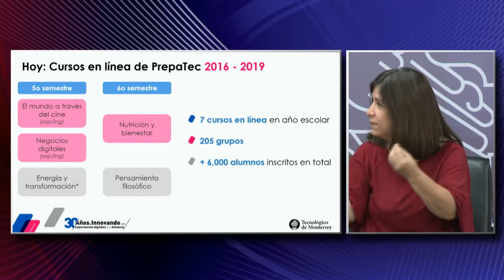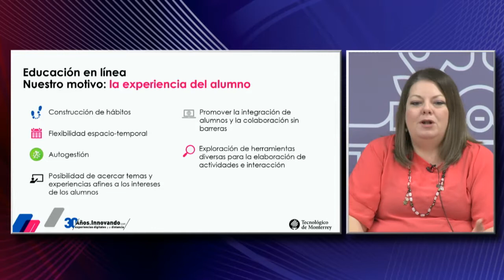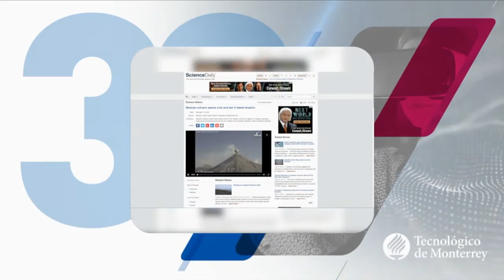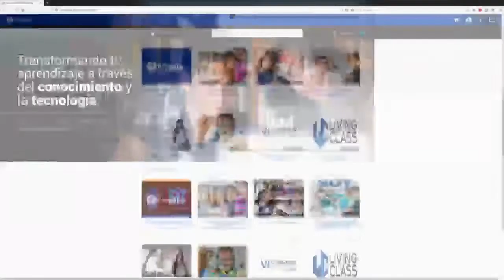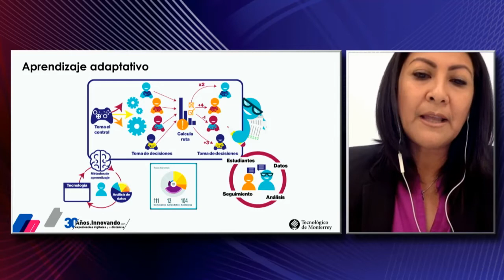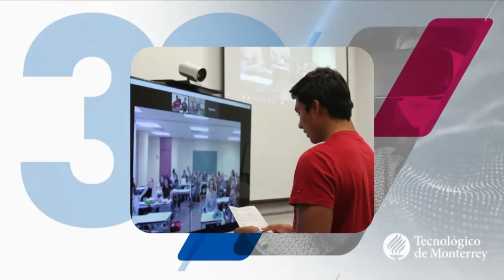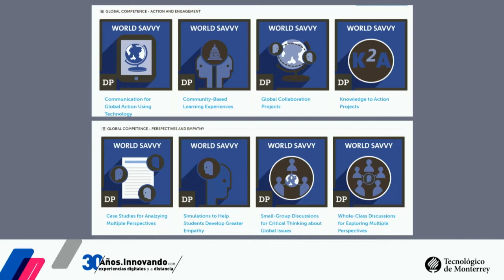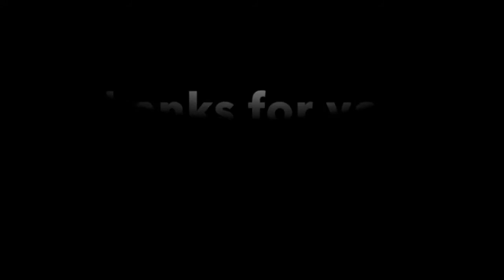Conferencia: Innovaciones educativas en PrepaTec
La Escuela Preparatoria participa en 30 años Innovando con Experiencias Digitales y a Distancia con la conferencia: Innovaciones educativas en PrepaTec.